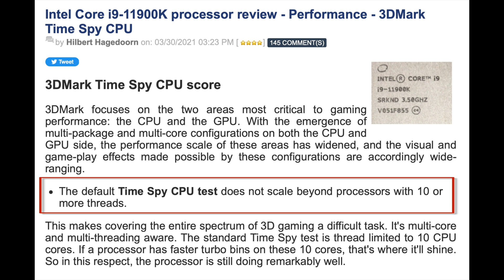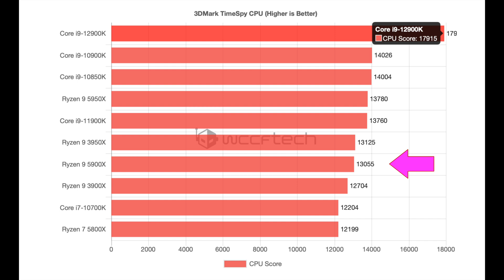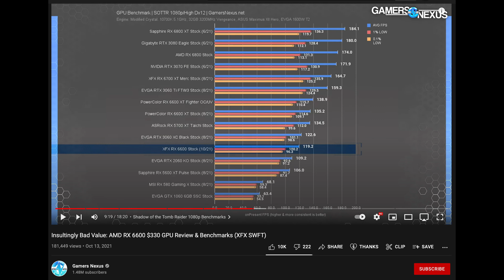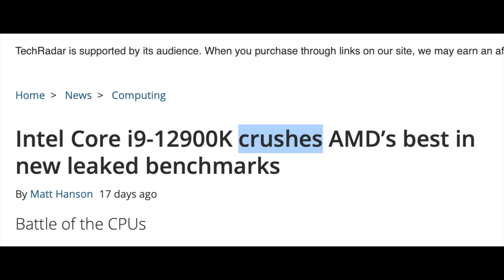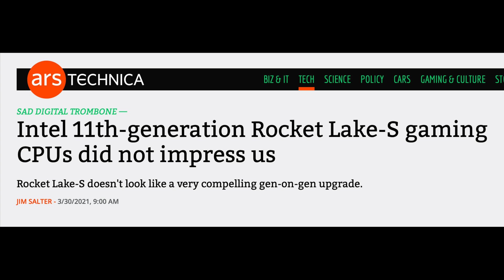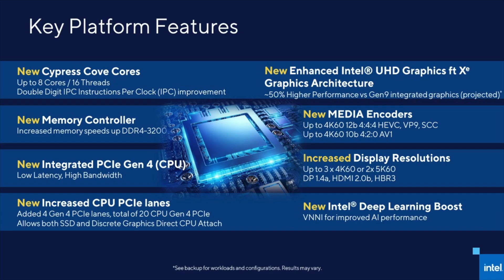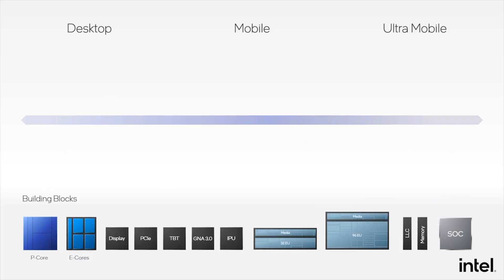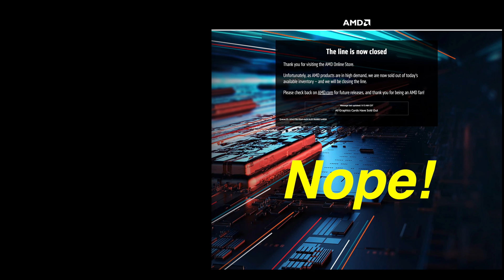Will the Intel Alder Lake i9-12900K become the new Gaming King: Latest Gaming Leaks Analyzed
Will the Intel Alder Lake i9-12900K become the new Gaming King? We now have some latest leaks to analyze to understand what type of gaming performance we may expect when Alder Lake is released. The IPC improvement of the new Hybrid Architecture has been very impressive for general computing however, will it make a significant difference in gaming performance?